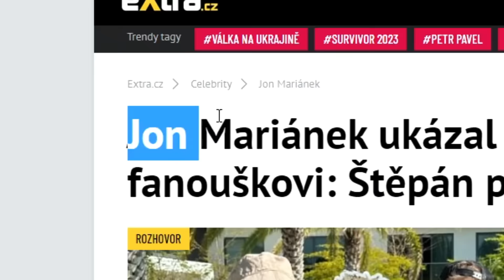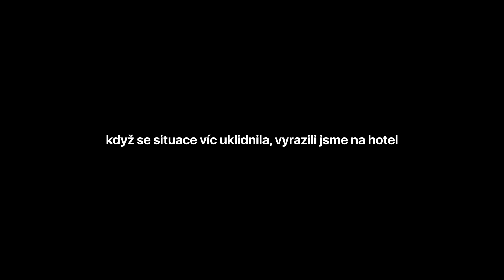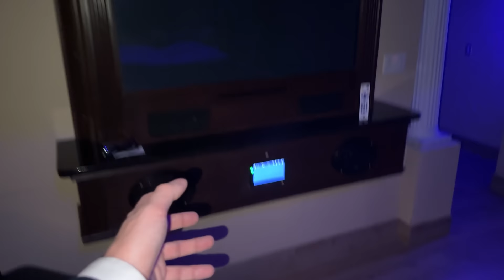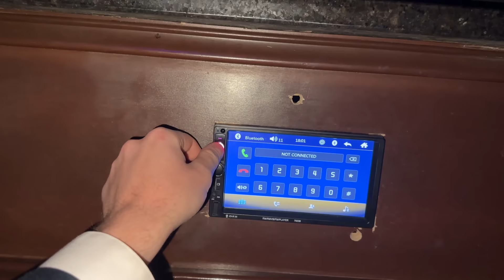Stývn Našel Svou Pravou Lásku...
Takhle to nemělo dopadnout?

MB01TH9OBOWTL3D
MB01ALAY1CC61DD